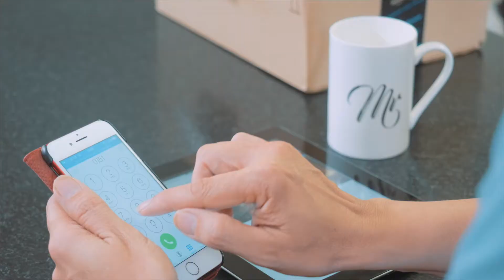The Christmas Twist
A warning to you guys that don't like hanging the xmas decorations! This fun promo was created for the Christmas Decorators in Liverpool. They take the stress out of untangling the Christmas lights.